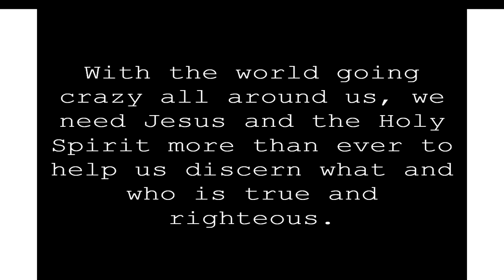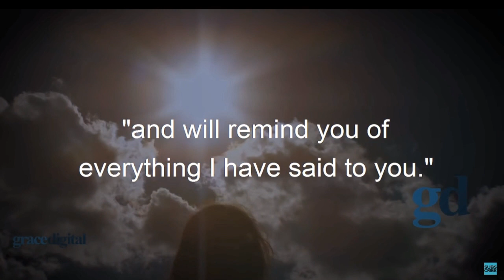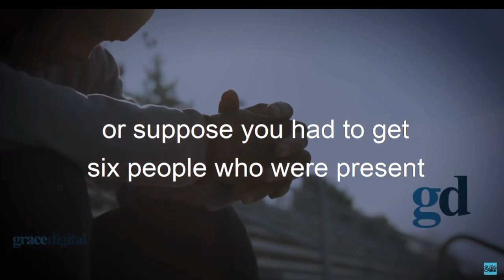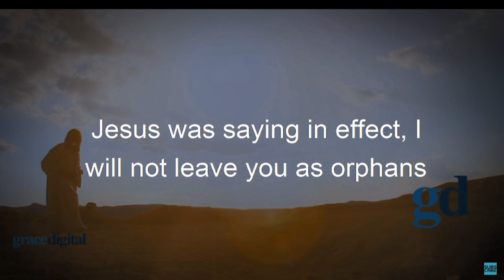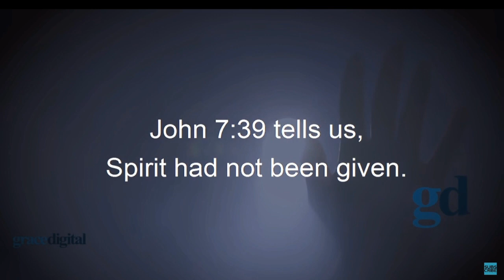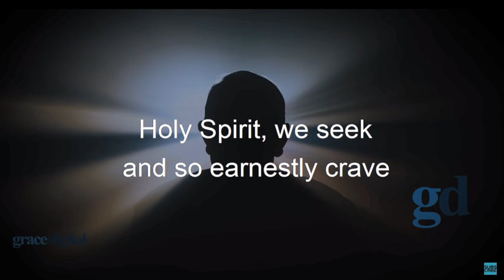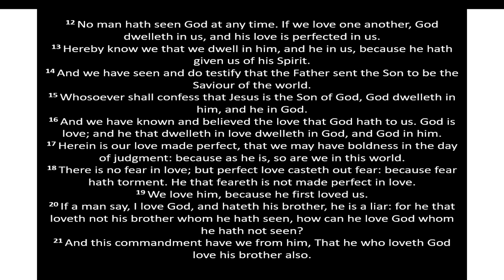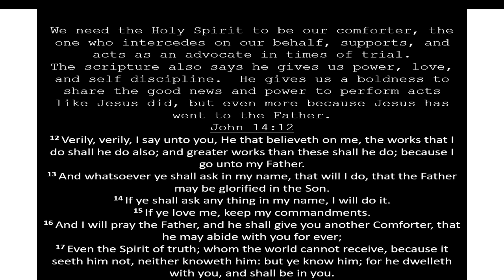Our Walk with the Spirit! 01/30/2022